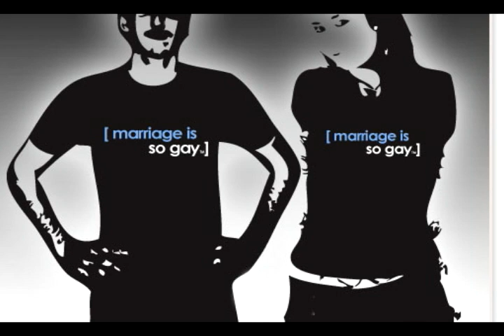Pearl Jam -Porch (Ten Legacy Edition)